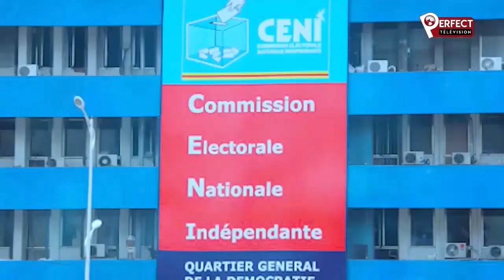LA VOIX DE LA DIASPORA Kiki KIENGE 14 juillet 2023